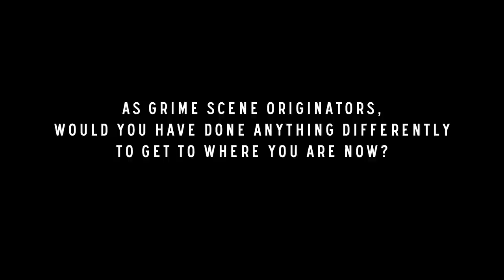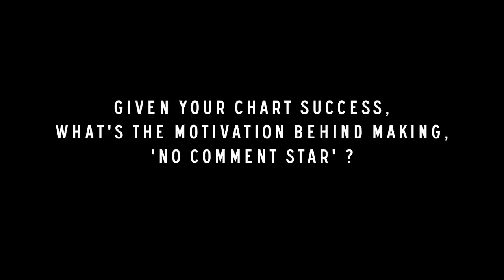Roll Deep - Interview & Cypher NoCommentStar [2012]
We caught up with the Roll Deep Crew for a few words in anticipation of their new mixtape 'No Comment Star' dropping on 27.07.12. Check the interview and listen the cypher, serious business!

Shouts to @charleevision @leighsmiddleton @KarnageRollDeep ‏@Brazenboy @j2klive @McFlowdan @ScratchyDemus @rolldeepmanga @breezerolldeep